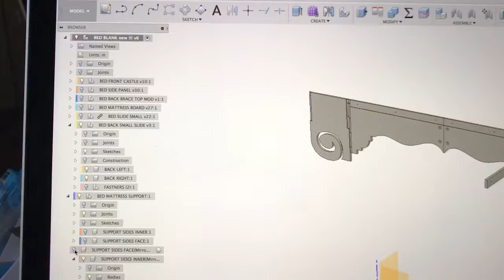Fusion 360 small issue with components menu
It's jumping when trying to click visibility